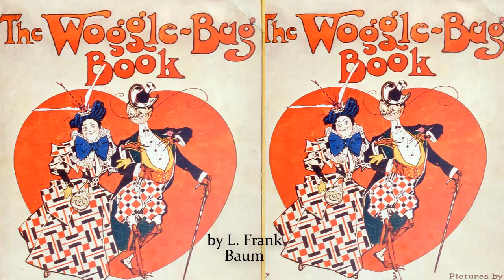The Woggle-Bug Book by L. Frank Baum | Audiobooks Youtube Free | Short Stories Youtube